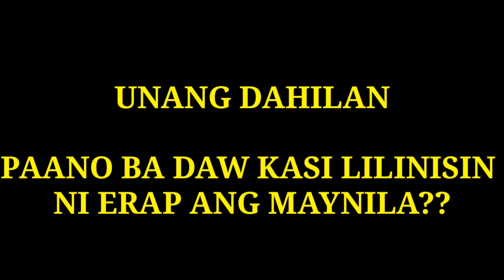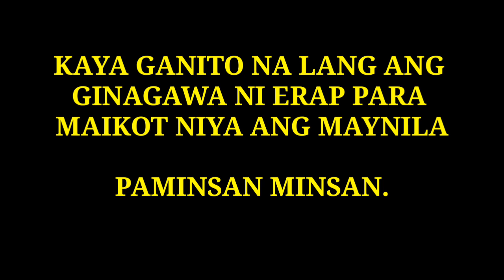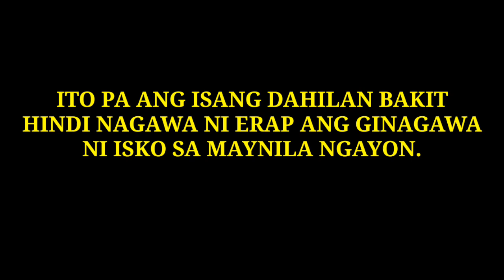BAKIT HINDI NAGAWA NI ERAP ANG GINAGAWA NI YORME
MGA DAHILAN BAKIT HINDI NAGAWA NI ERAP ANG GINAGAWA NI ISKO NGAYON SA MAYNILA. ANO ANG SIKRETO NI MAYOR ISKO.
PANUORIN SA VIDEO. ANO ANG INYONG MASASABI? WRITE YOUR COMMENTS BELOW.